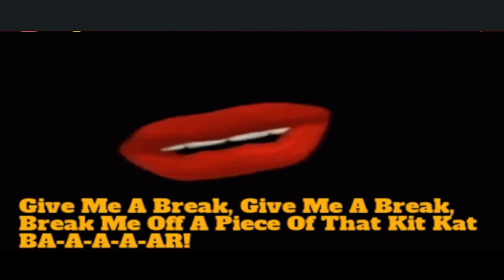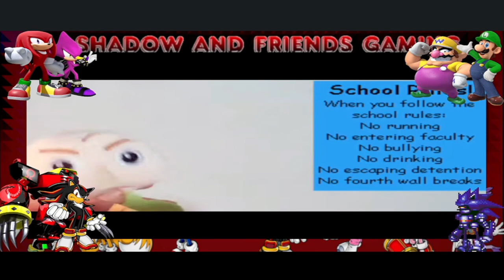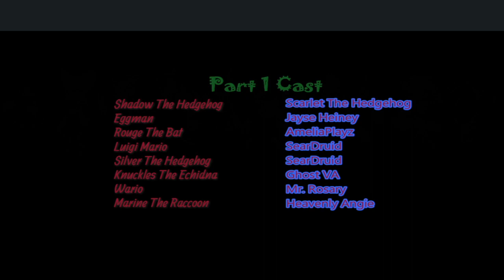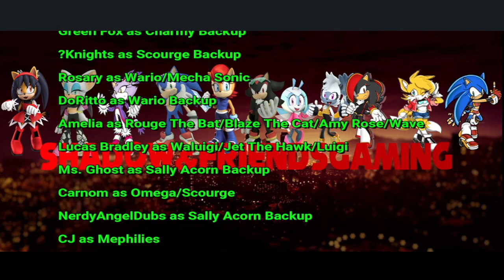S&F Reacts To: W&DD Homeschooled #9 Parts 1 and 2.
Greetings everyone, Scarlet here. Well here's Episode 9 of Woody & Daffy Duck's Homeschool series and i gotta say this was a really good recording session we did on this reaction video and it's nearing it's epic conclusion on April 11th. So it appears Mickey has hired the help of Baldi and his faculty to run this years Home School program and it appears Woody and the gang are not thrilled for the madness this teacher will bring on all of them? Can Woody & Daffy stop Baldi?

Scarlet as Shadow
AmeliaPlayz as Rouge
Heavenly Angie as Marine
SearDruid as Luigi/Silver/Espio
Mr. Rosary as Mecha Sonic/Wario
Ghost VA as Knuckles
Jayse as Eggman
Carnom as E-123 Omega

Edited with Wondershare and Open Broadcaster Software
Intro by Scarlet
Outro by Scarlet

Voice Actors Currently:
Predator/T’Chana as Vector
Jemart as Charmy
Sear as Espio/Luigi/Silver/Mighty
Jayse as Eggman/Infinite/Zero/Knuckles/Bowser
Clowny as Honey The Cat
Gigan as Metal Sonic
Mai as Espio Backup
Green Fox as Charmy Backup
?Knights as Scourge Backup
Rosary as Wario/Mecha Sonic
DoRitto as Wario Backup
Amelia as Rouge The Bat/Blaze The Cat/Amy Rose/Wave
Lucas Bradley as Waluigi/Jet The Hawk/Luigi
Ms. Ghost as Sally Acorn Backup
Carnom as Omega/Scourge
NerdyAngelDubs as Sally Acorn Backup
CJ as Mephilies
The Prankster as Fiona/Nicole/Whisper Backup
Elite VA as Storm The Albatross
Abby as Cream The Rabbit

Hi I have a community server that has poketwo, Tupperbot, and many other things u can do to occupy yourself and we have a specific channel where you can ask questions to my amazing VA Crew and get their strong answers as well. So come on down to Shadow&Friends Gaming Server Today!!